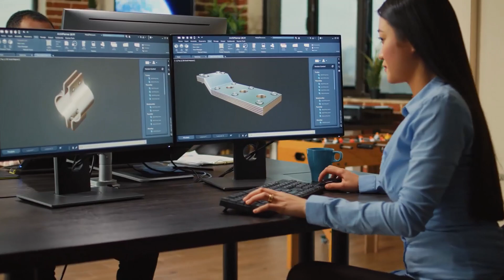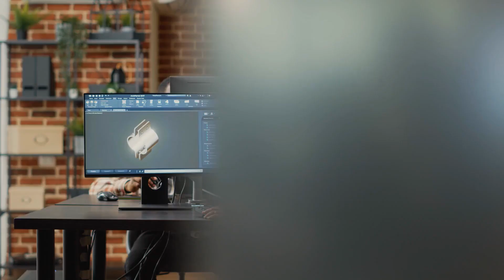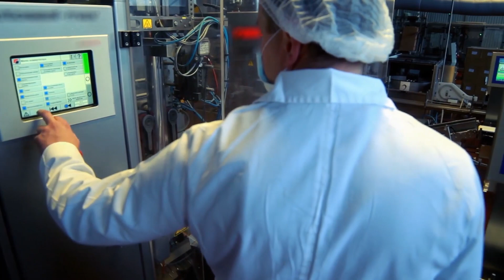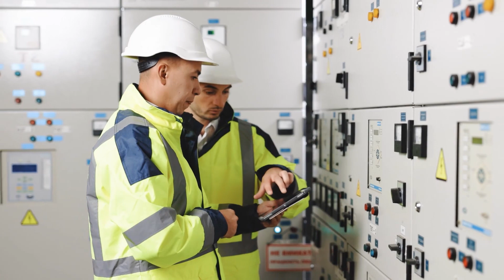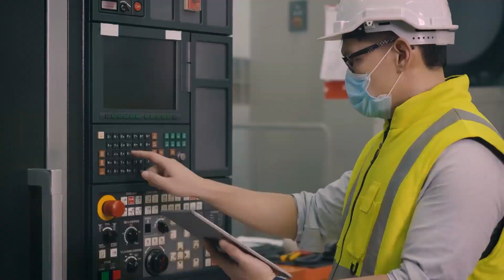The Road to Mechanical Engineering: How Skilled Trades Can Help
In this video, we will explore the path to a career in mechanical engineering and how skilled trades can help you get there. Mechanical engineering is a highly sought-after field that offers a wide range of opportunities for those with the right skills and qualifications. But, not everyone starts out on the traditional engineering path. Many individuals come from skilled trades backgrounds, such as welding, machining, or HVAC. These trades provide a strong foundation of practical skills that can be applied to a career in mechanical engineering.

In this video, we will discuss the various ways in which skilled trades can help you transition into mechanical engineering. We will cover the education and certification requirements, as well as the different types of job opportunities available in the field. Additionally, we will provide tips and advice on how to stand out as a candidate with a skilled trades background.

Whether you're just starting out in your career or looking to make a change, this video will provide valuable information for anyone interested in pursuing a career in mechanical engineering. So, don't miss out and tune in to learn more about how skilled trades can help you achieve your goals in this exciting field.

EliteAutomationUSA.com
Evansville, In